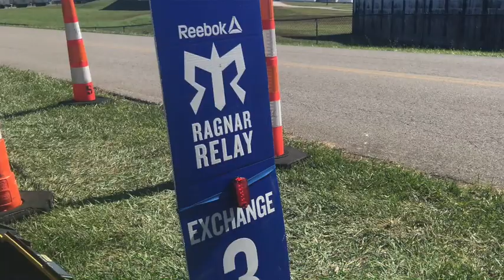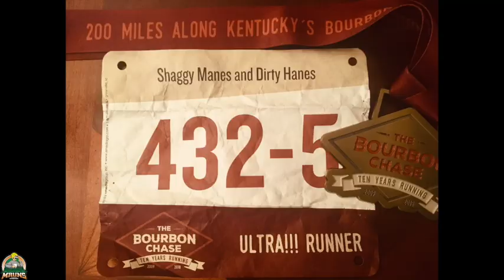2018 The Bourbon Chase: A 200-mile relay race along the Kentucky Bourbon Trail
2018 The Bourbon Chase video... A great team effort by the "Shaggy Manes and Dirty Hanes" team by winning 3rd overall ultra male. Thanks to my Team Members for memories of the lifetime: Alex Docta, Don Leopard, Shannon Bryan, and P.J. Pethalsky.